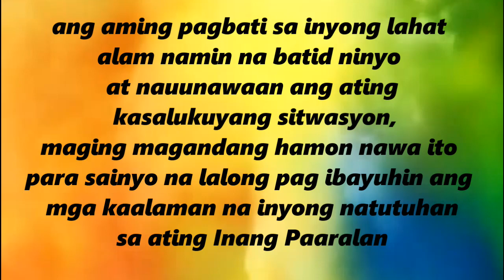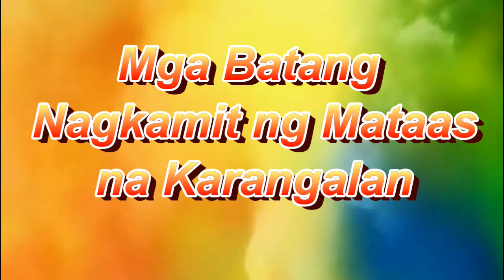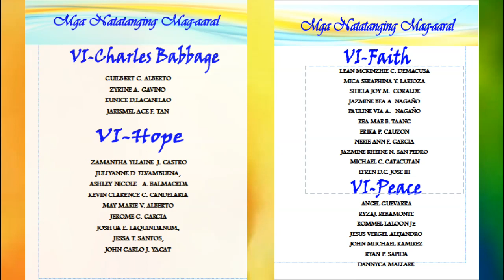MES GRADUATES BATCH 2019 2020 VLOG # 17 (Teacher CRIZZY TV)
Congratulations graduates!
(Teacher CRIZZY TV)